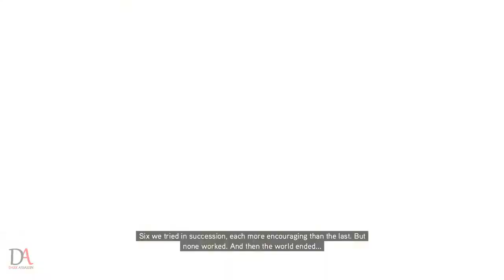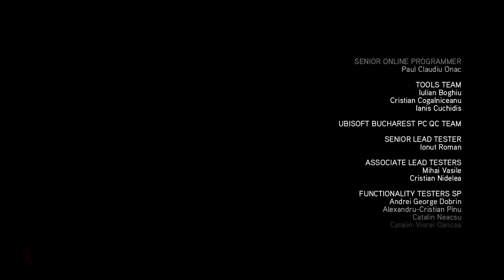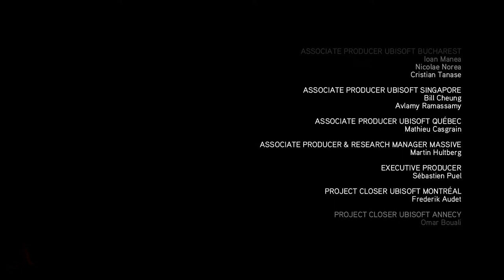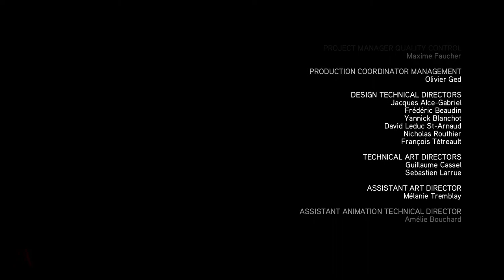Assassin’s Creed: Revelations | Walkthrough | The End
The plot is set in a fictional history of real-world events and follows the centuries-old struggle between the Assassins, who fight for peace with free will, and the Templars, who desire peace through control. The framing story is set in the 21st century and features the series protagonist Desmond Miles who, with the aid of a machine known as the Animus, relives the memories of his ancestors to find a way to avert the 2012 apocalypse. Revelations features two other returning protagonists: Altaïr Ibn-La'Ahad in 12th and 13th century Masyaf, and Ezio Auditore da Firenze in 16th century Constantinople. The main story follows the Assassin Ezio's journey to unlock the secret of Altaïr's vault in Masyaf using disc-like artifacts containing Altaïr's memories.